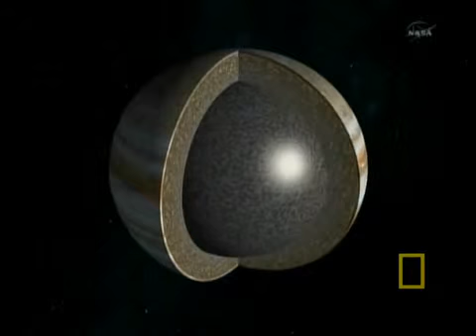Nasa Probe To Explore Jupiter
August 4, 2011\xD1NASA's Juno spacecraft is headed on a five-year journey to the solar system's largest planet, Jupiter. Along the way, the probe will use Earth to slingshot" itself toward the gas giant planet."